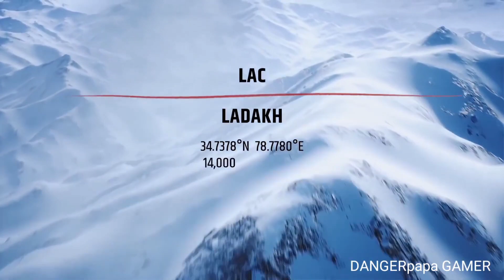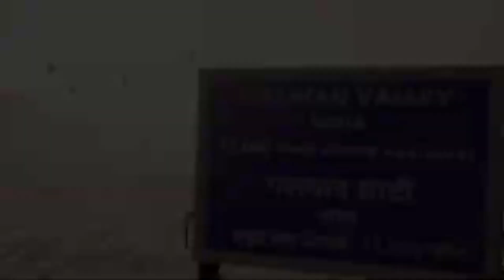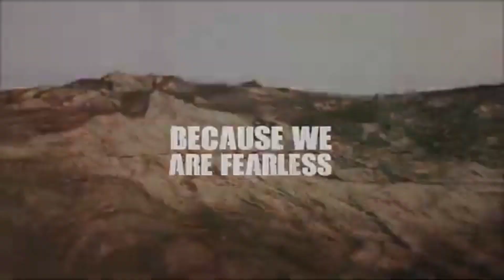Faug New Update Date Release ? | faug TDM 5v5 mode Update | Faug news | 14 March News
My Setup ( ͡^ ͜ʖ ͡^)

My Gaming Mobile

My Gaming Headphone

My 🎤mic

My smart TV Faug New Update Date Release ? | Faug Update | faug TDM 5v5 mode Update | Faug news | 14 March News

Hello Guys Welcome my New Video

Your Qurey
faug me TDM update
faug me new mode kab ayega
faug ka new news
jai HIND Jai FAU-G
faug TDM
faug news
faug me TDM kab ayega